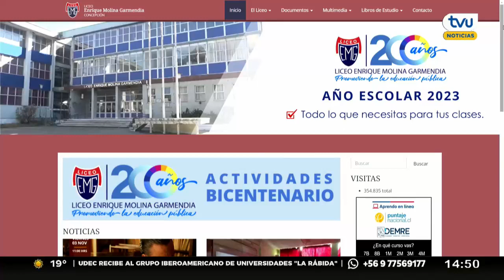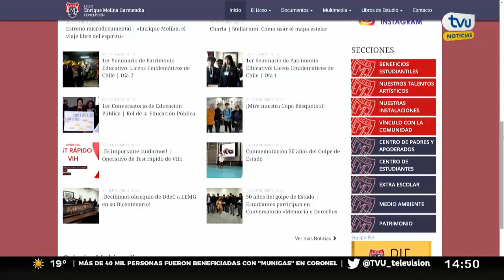Encuentro de jazz juvenil será parte del Bicentenario del Liceo Enrique Molina